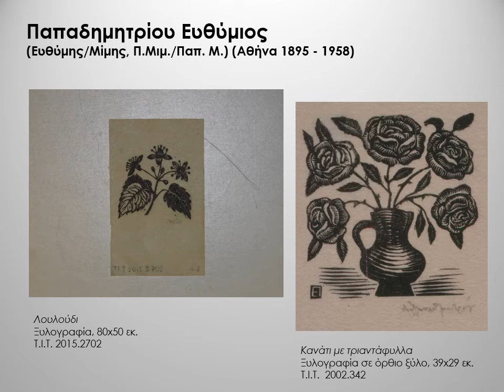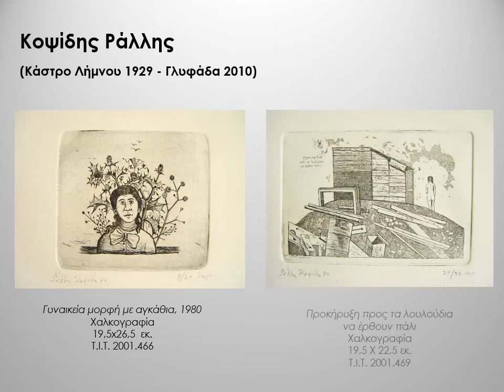Λουλούδια στη χαρακτική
Το Τελλόγλειο σας αποστέλλει ψηφιακά μπουκέτα, χαρακτικά, από τις Συλλογές του με ευχές για Καλή Πρωτομαγιά 💐🌷